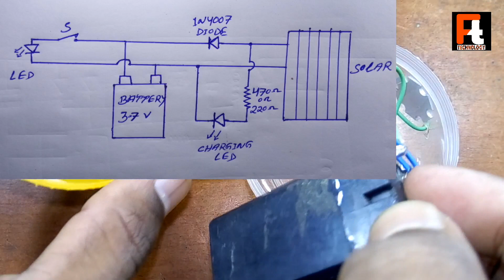How to | DIY | Solar project, make at home RC Invention